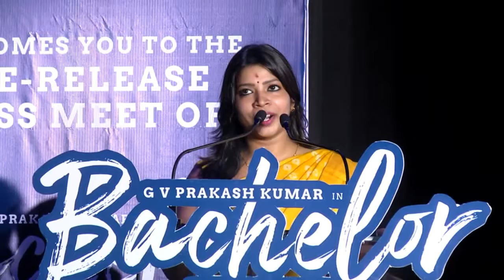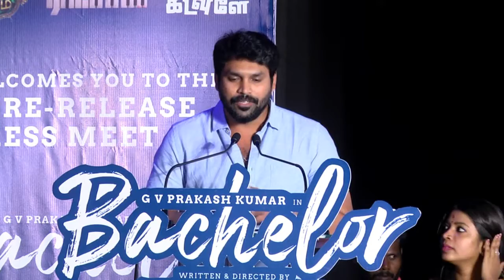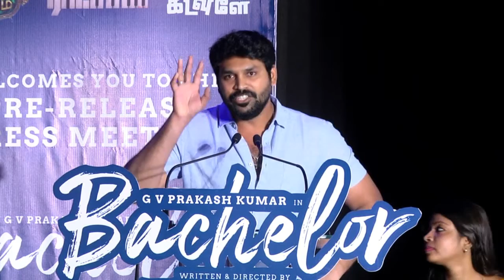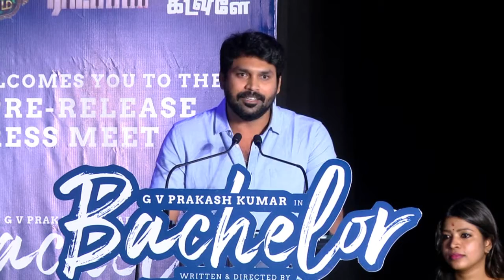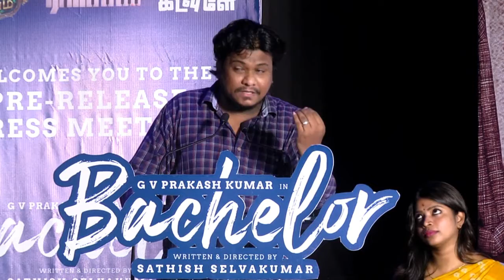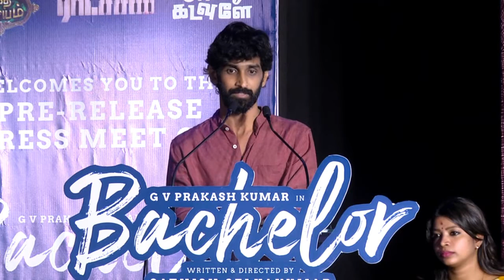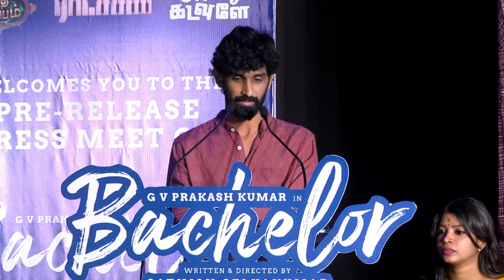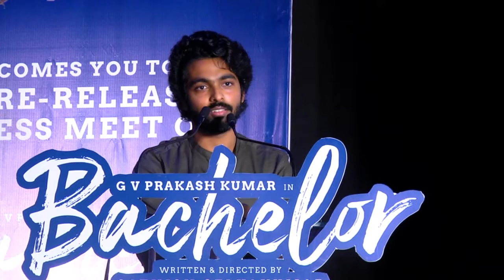Bachelor Movie Press Meet மேடையில் அழுத நாயகி | Divya Bharthi | Flick Status